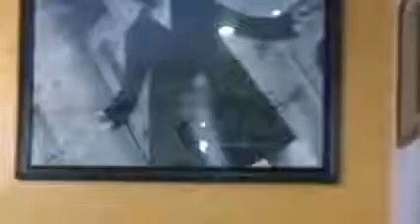Teri meri kahani Official full song realesd || Ranu mondal full song Realesd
Ranu mondal song
Ranu mondal
Ranu di song
Ranu
Ranu mondal new song
Ranu song
Ranu mandal song
Ranu di viral song
Ranu di new song
Teri meri kahani
Teri meri prem kahani himesh reshmiya
Teri meri teri meri
Teri meri kahani himesh reshmiya
Old woman singer
Beggar old woman sing
Teri meri kahani full audio
320 teri meri kahani song
Teri meri kahani mp3 song download
Teri meri kahani video hd download
Dj remix teri meri kahani
New latest whtsapp stutas 2019
Teri meri kahani whatsapp stutas
Ranu mondal video, Ranu mondal himesh reshmiya video, Ranu mondal new song
[23/08, 10:33 AM] RDX KISHOR: song of ranu,
Ranu Mondol song,
Zomato,
Ranu mandal,
flipkart,
top collection of ranu mondal,
Amazon,
ranaghat station singer,
iphone,
zomato app,
রানু মন্ডল,
funny video,
realme,
রানুর নতুন গান,
রানুর গান,
Ranu Song,
Viral Singer ranu mandal,
Lata Mangeskar,
বিরাট সুখবর, বিশাল সুখবর,
online tech information,
railway station singer,
Knowledge guru BANGLA,
sbi net banking,
SBI,
ipl 2019,
Zomato Delivery,
Snapdeal,
Amazon freedom sale,
Song of Ranu,
Viral Video,
Popular videoranaghat station singer, ek pyar ka nagma hai,
ranaghat station singer ranu mondalranu mondal new song, Ranaghat station singerbong talkies, রানু & কুমার শানু, হিমেশ রেশামিয়া,
himesh reshammiya,
অমিতাভ বচ্চন,
ranu mandal song,
রানুদি কিনল ১৫ লক্ষ টাকা দিয়ে গাড়ি, রানু & হিমেশ রেশামিয়া, শাহরুখ খান, রানু মন্ডল গান, রানু দি, রানু, রানু দিদি, লতা কণ্ঠী রানু, stationsinger,
ranu di,
ranu di ranaghat,
ranu song,
রানু মণ্ডল, রানাঘাট,
রানাঘাটের রানু মণ্ডল,
ranu mandal ranaghat,
ভবঘুরে থেকে রানু এখন রান্নাঘরে, ভবঘুরে রানু,
ranu mandal,
ranu,
ranaghat ranu,
রানুদি, রানু মন্ডল এর গান, কুমার শানুranaghat ranu mandal start new inngs,
ranu mandal,
ranaghat railway station,
Street Singer,
begar pepolebong talkies,
রানু & কুমার শানু, হিমেশ রেশামিয়া,
himesh reshammiya,
অমিতাভ বচ্চন,
ranu mandal song,
রানুদি কিনল ১৫ লক্ষ টাকা দিয়ে গাড়ি, রানু & হিমেশ রেশামিয়া, শাহরুখ খান, রানু মন্ডল গান, রানু দি, রানু, রানু দিদি, লতা কণ্ঠী রানু, stationsinger, ranu di,
Projapoti Music Video,
Projapoti, Projapoti Music, Ranu Mondal Makeup |
Make up করে দিয়ে Ranu দিদি কে সাজানো হচ্ছে |
Ranu New Song, Ranu Mondal
Makeup,